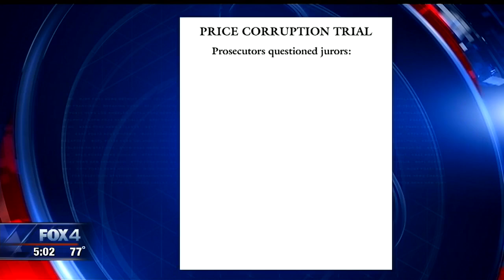John Wiley Price Corruption Trial Begins